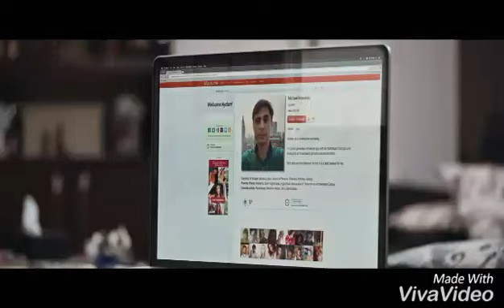Röya - Yar gələrsən 2017(Film Həddən artıq uyğunluq)